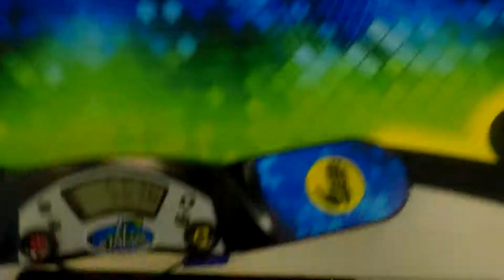4.65 2x2 Average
I missed the final by 1 spot. So close.